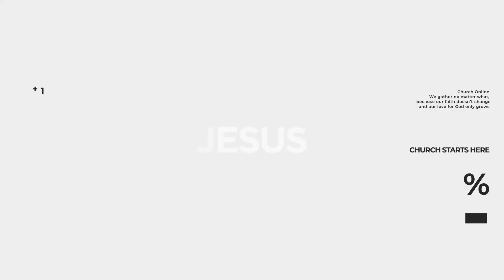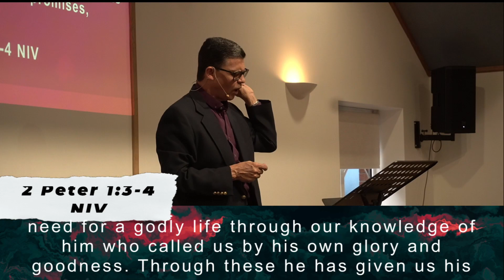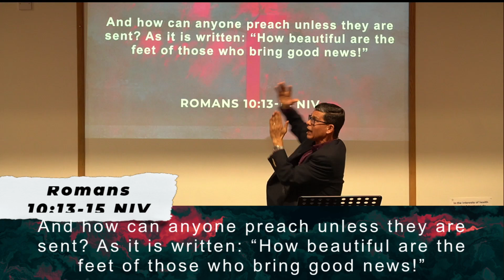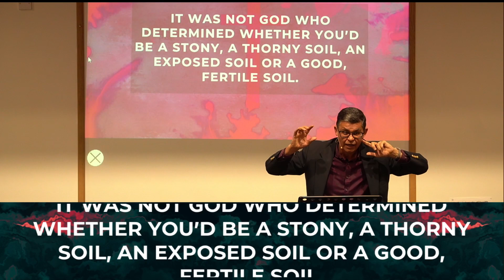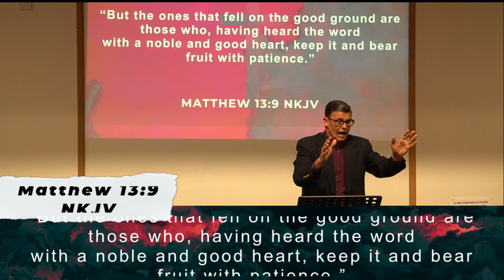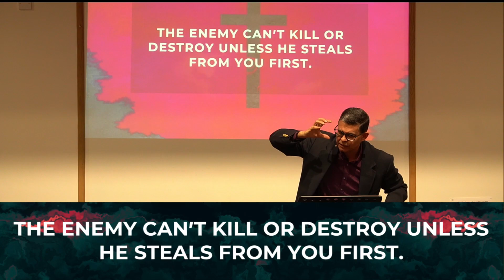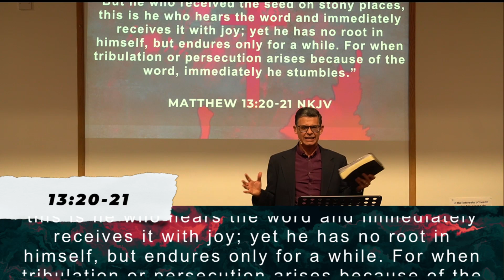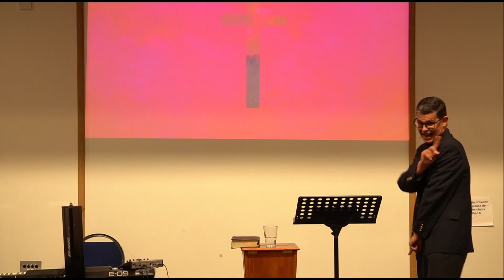Pastor Marcio // Como as Promessas de Deus Podem se Tornar Realidade em sua Vida! // 20-11-2022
Série: O poder da semente - Parte 2
Mensagem: Como as Promessas de Deus Podem se Tornar Realidade em sua Vida!
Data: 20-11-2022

Giving Details: - PayPal - Bank of Ireland: Shalom Christian Fellowship Account No: 64915859 IBAN: IE21BOFI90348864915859 - Banco Itaú: Ag: 1611 Cc: 08028-2 Find us on Google Maps Shalom Christian Fellowship Church Dawson St, Mullaghmonaghan, Monaghan, H18 T228